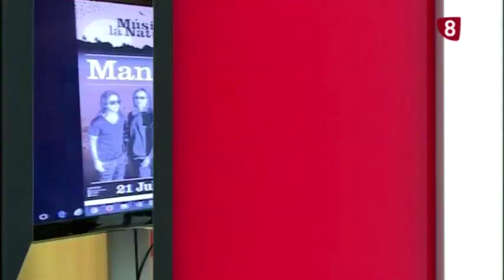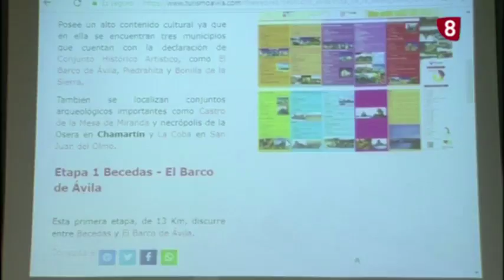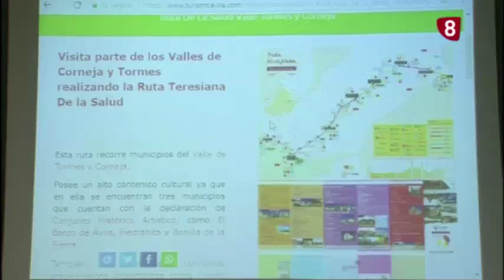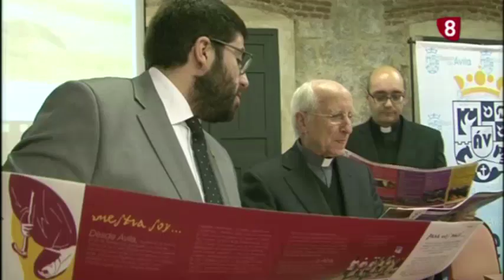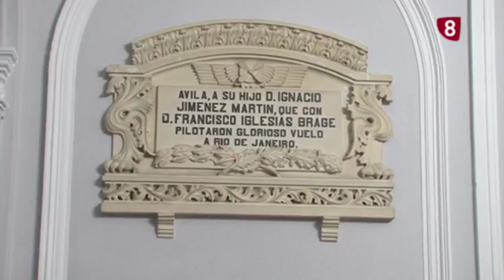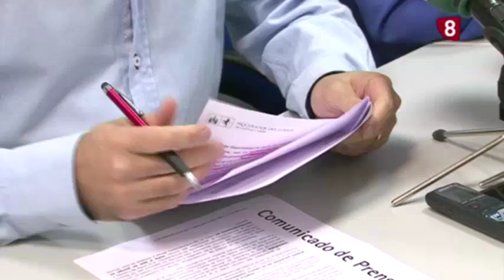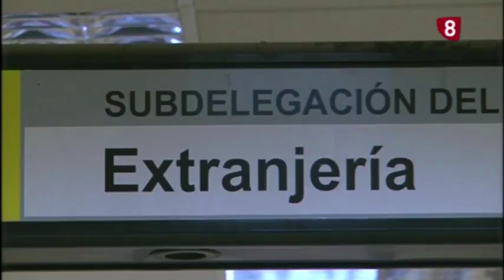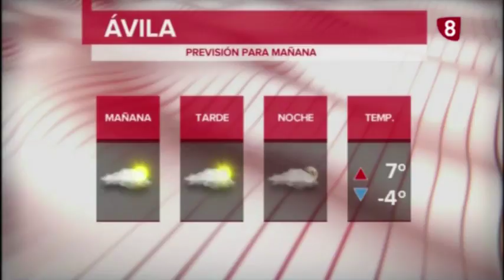INFORMATIVO EDICIÓN NOCHE 20-03-2018